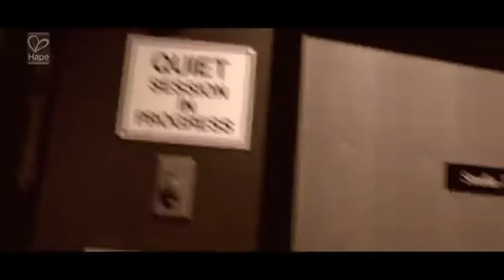Hape Pound & Tap Bench with Slide Out Xylophone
Hape Pound & Tap Bench with Slide Out Xylophone - Award Winning Durable Wooden Musical Pounding Toy for Toddlers, Multifunctional and Bright Colours
If you want to buy in Amazon United States please refer to use the

If you want to buy in Amazon United Kingdom please refer to use the

If you want to buy in Amazon Deutschland please refer to use the

Hape Pound & Tap Bench with Slide Out Xylophone is available now in Amazon.

*MULTIFUNCTIONAL MUSICAL INSTRUMENT: This kids xylophone can be played in variety of ways. The kids can fetch balls as pounding sends the balls tinkling over or they can pull out the keyboard and xylophone and play a solo
*FINE MOTOR SKILLS DEVELOPMENT: Promotes dexterity, hand eye coordination, manipulation, arm movement, cause and effect
*ESTABLISH MUSICALITY: This pounding toys for toddlers encourages musical development and exploration, audio recognition and play
*CHILD SAFE: Durable and child safe, contains water-based paint and has non-toxic finishes
*AWARD WINNING: The winner of the 2018 Cribsie Award of favorite first musical toy suitable for ages 12 months to 3 years
Product Description
Hape's Pound and Tap Bench with Slide Out Xylophone is a multifunctional musical delight and sound experience for toddlers.

Toddlers ages 12 months to 3 years can explore different notes and sounds by letting the balls fall on the keys or slide out the xylophone to create their own unique sound with a wooden mallet.

This musical instrument allows for different sounds and melodies making it the ideal introduction to the exciting world of music for your child.

Develop Your Child's Motor Skills

This wooden toy not only gives toddlers an early music education, but develops important motor skills as well.

It develops hand-eye coordination, promotes dexterity, and manipulation.

It also introduces problem-solving skills of logic, matching, spatial relationships, critical thinking and understanding of cause and effect.

Pound and Tap Bench Material and Finishes

Hape's musical toy has well-polished surfaces, round edges and sturdy materials to ensure the toy is safe for your child and able to withstand years of pounding and tapping.

This musical delight is finished with non-toxic water paint decorated with bright rainbow colours and shapes for your child to enjoy.

Award Winning Product

Silver Medal for Mother Baby Awards 2017, India
Silver Medal for Best Activity/Developmental Product of National Parenting Product Awards 2015, UK
Gold Award in Eco category of Independent Toy 2015, UK
Golden Rocking Horse 2011, Germany
Winner of the 2018 Cribsie Award for favorite first musical toy